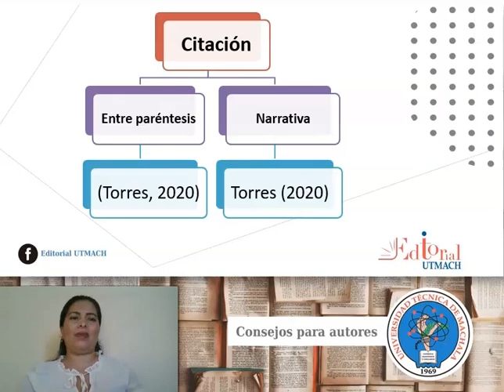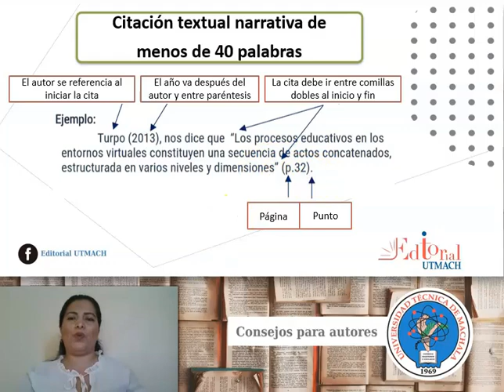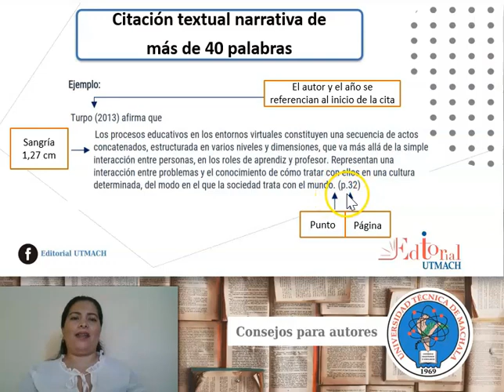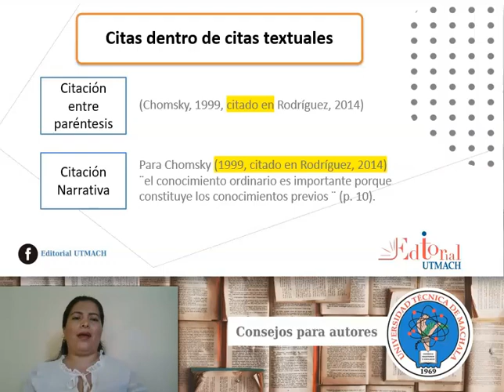Citas textuales con normas APA 7ma Edición